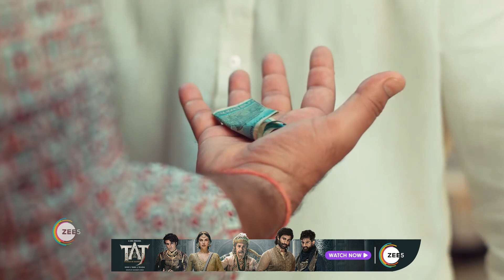Doosri Maa | Ep - 275 | Webisode | Oct, 9 2023 | Neha Joshi | And TV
Life as she knew it comes to an end for Yashoda on learning about her husband’s illegitimate son. How will she come to terms with her husband’s past and develop a relationship with her stepson?Doosri Maa Quick Recap Playlist